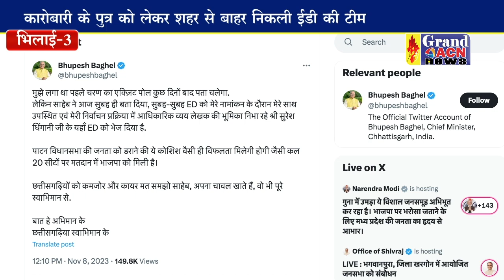सीएम भूपेश ने सुरेश धिंगानी के घर ईडी का छापे पर दी प्रतिक्रया